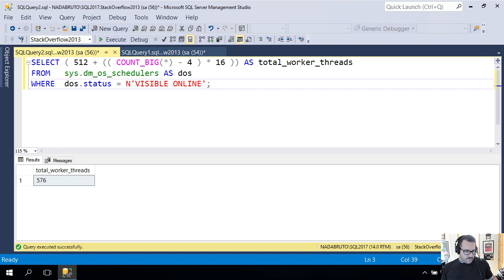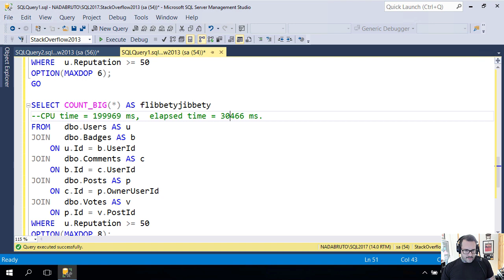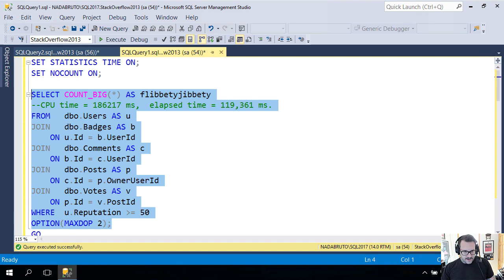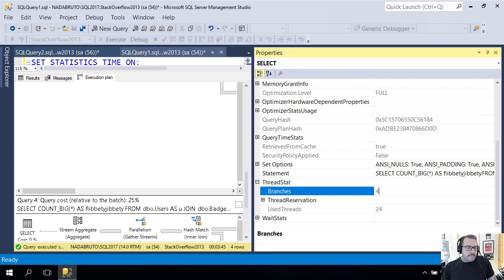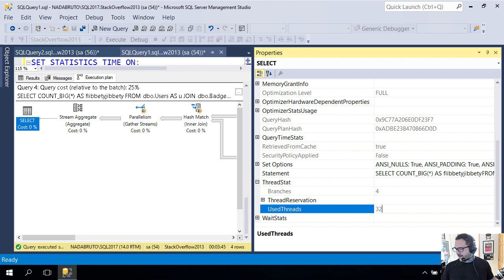Is setting MAXDOP and Cost Threshold for Parallelism always easy?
If you like what you see here, you'll love my advanced performance tuning training

In this video I'll ask some tough questions about parallelism settings, and show you some surprising query behavior.